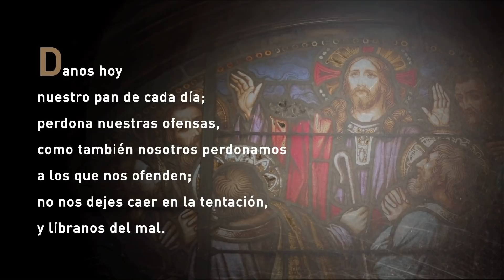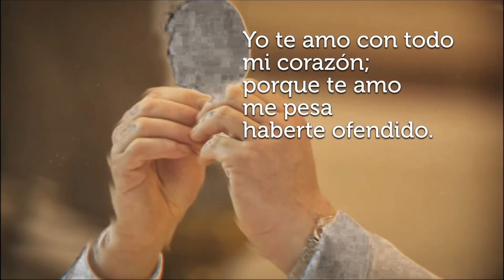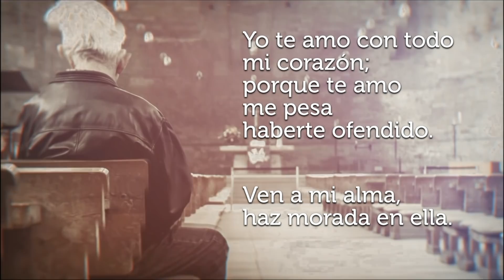La Santa Misa de Hoy Sabado, 12 febrero de 2022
Presidida por: P. Edgar Torres, C.SS.R
Coro: Instrumento de tu Paz

Monitor: Minerva Ortiz

Primera lectura: 1er Libro de los Reyes 12, 26-32; 13, 33-34.

Salmo Responsorial: (105) Acuérdate de mi, por amor a tu pueblo.